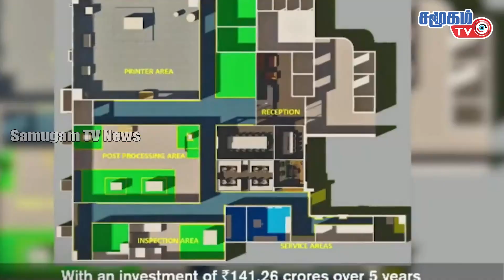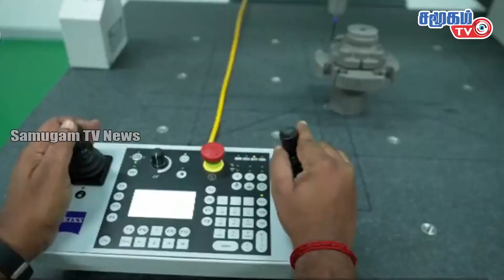75000 கோடி மூலதனம்! தமிழ் நாட்டிற்கு கிடைத்த அதிஷ்டம்! || Samugam TV News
75000 கோடி மூலதனம்! தமிழ் நாட்டிற்கு கிடைத்த அதிஷ்டம் || Samugam TV News